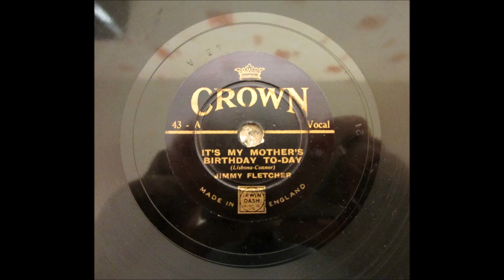It's My Mother's Birthday Today & White Wings. Jimmy Fletcher. 1935.